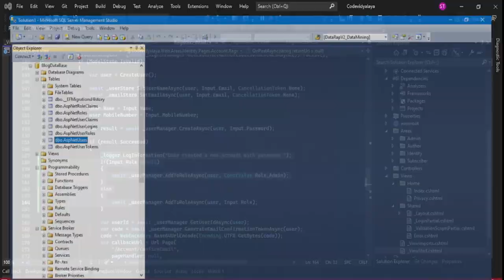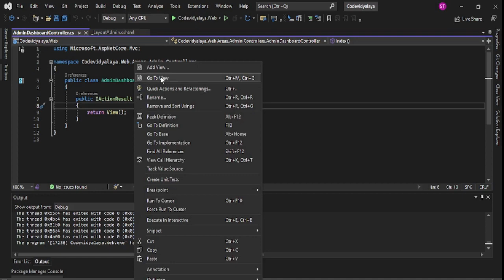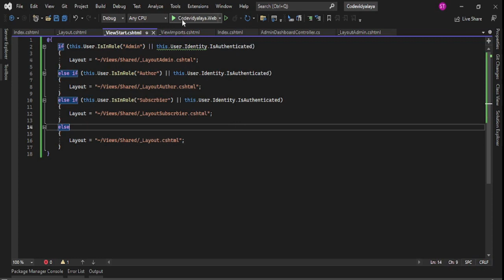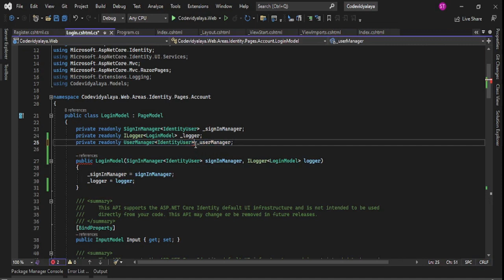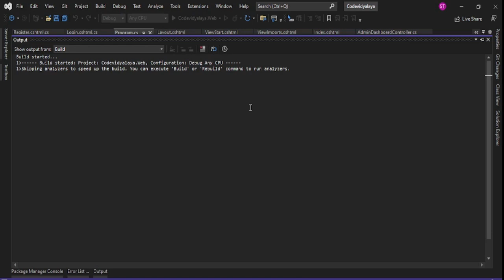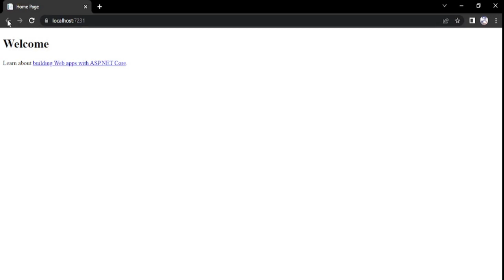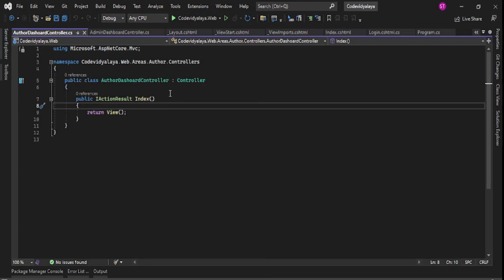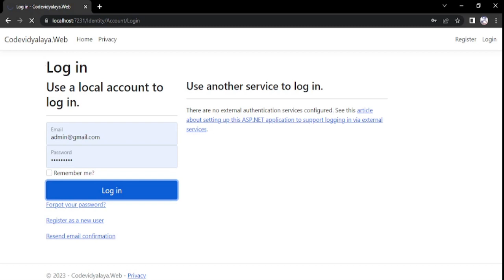How to create Role Wise Layout ASP.NET Core MVC Blog Part -6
How to create blog using Asp.net core MVC Part 6 | Asp.net Core MVC | Making blog | Real World Application |  ASP.NET Core - Identity | Identity model customization in ASP.NET Core |Layout

In this video we will create layout basically role wise layout once user is logged in we will check role for that user and assign role wise  layout and redirect to particular controller, We will create layout for admin author and subscriber